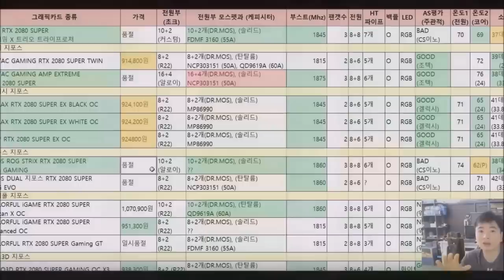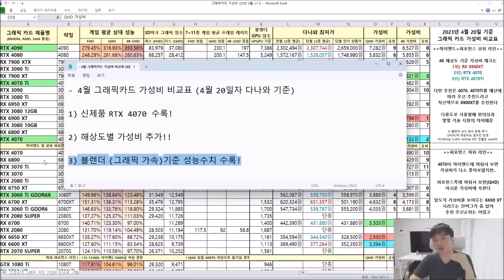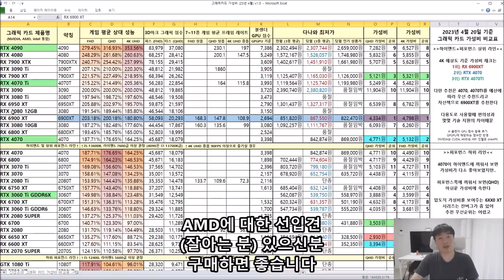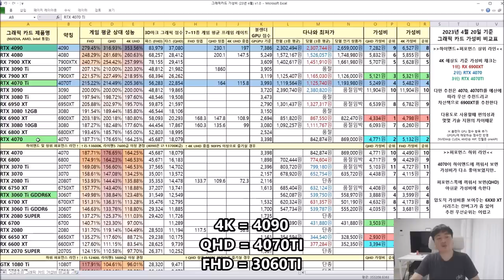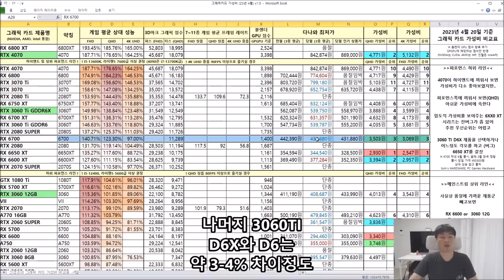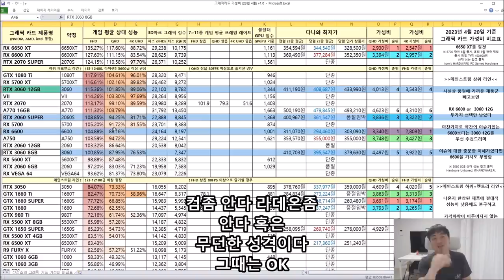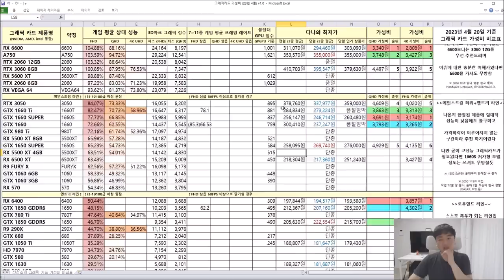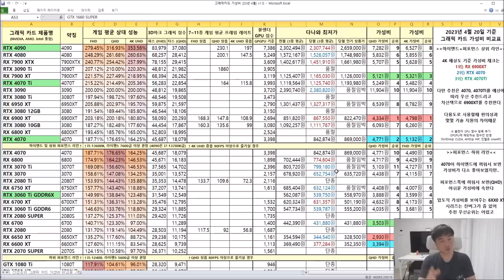4/5월 그래픽 가성비 비교표 4070 추가!! (2023) - 신성조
음 -ㅅ-) 4070이 3080만 살짝 이겼어도 이정도로 까진 않았는데
그래도 특가 제품이 많이 보여서 못살껀 또 아닙니다
특가는 퀘이사존 타세요 게시판을 참조하세요!!